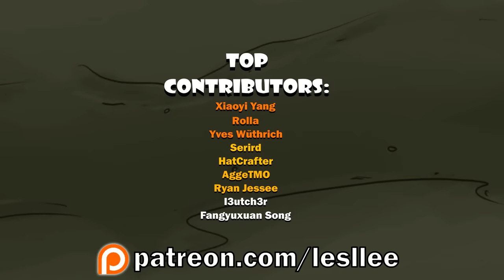UN'GORO TRIP ( Hearthstone cartoon )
Big THANKS to all our donors:

Xiaoyi Yang
Serird
Rolla
Yves Wüthrich
Yakir
Fangyuxuan Song
AggeTMO
HatCrafter
I3utch3r
Ryan Jessee
Shwerpy
Mikhael Karas
Andrew
Benjamin McLaren
Behruz
Kartik
Trần Minh Tuấn